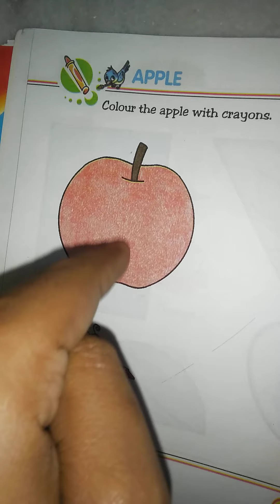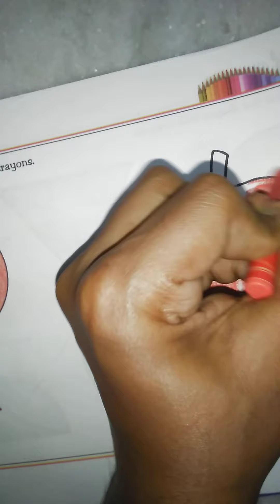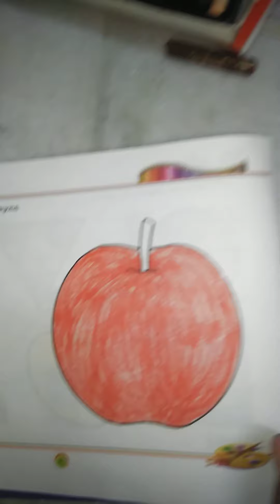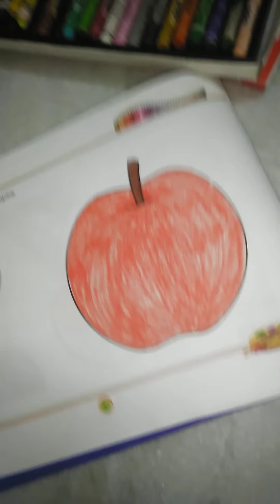Apple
Colour the Apple with crayons